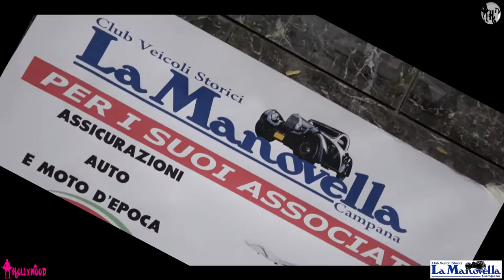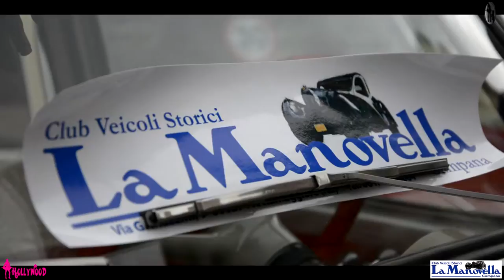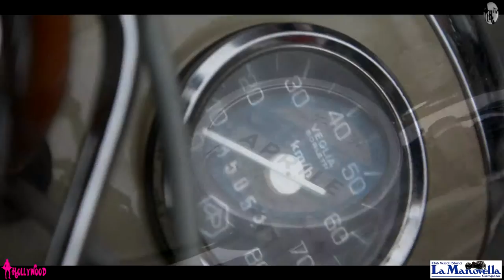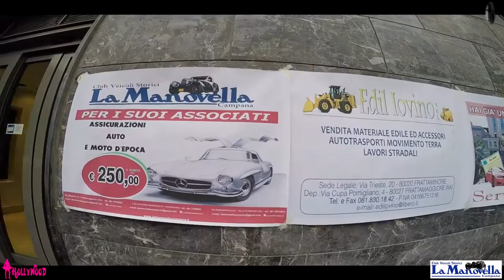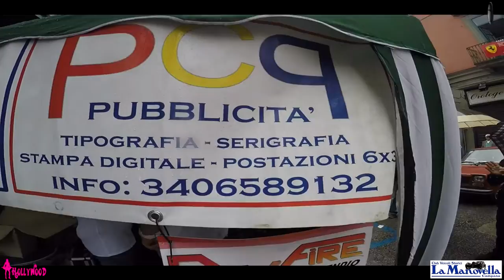2° raduno Manovella Campana - Frattamaggiore (NA) - Hollywood Television